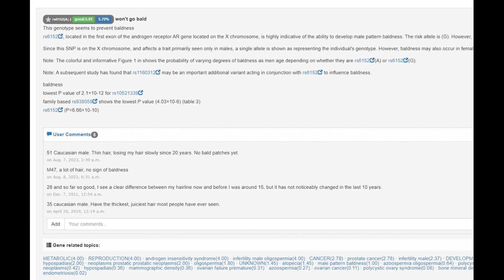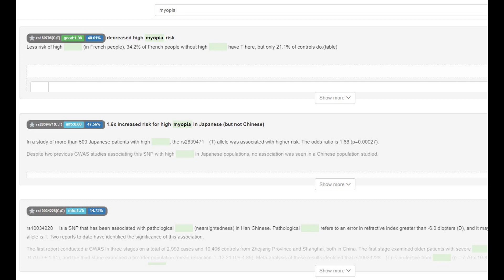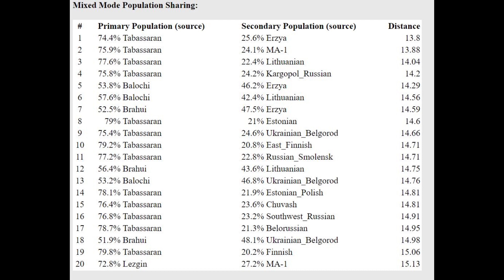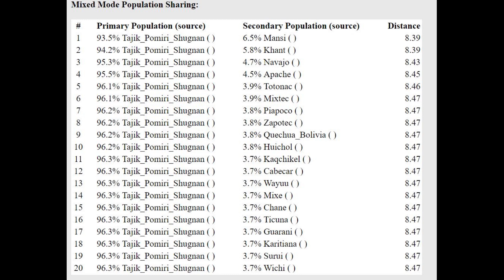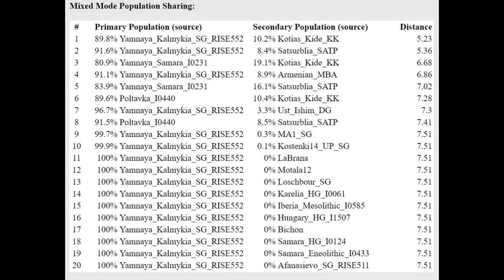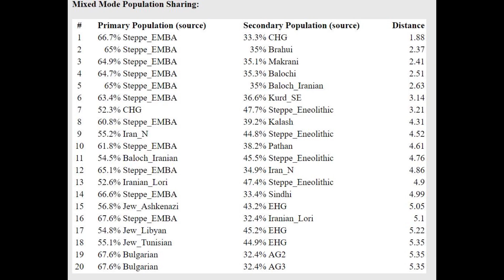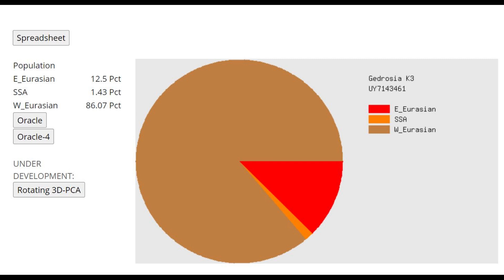DNA + Appearance of Progress Eneolithic Man (PG2001)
Enter file name: PG2001.fastq.merged.fq.qF.sorted_rmdup_CombinedKit - Copy.txt
Eyecolor estimate :
Ethnic classification of nose shape :
Estonian -39.73%
Indian -36.40%